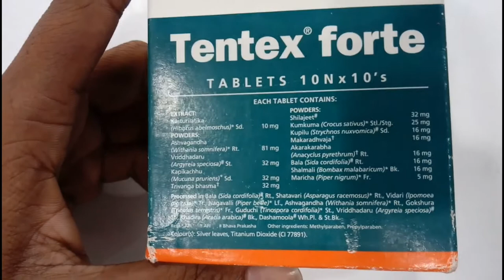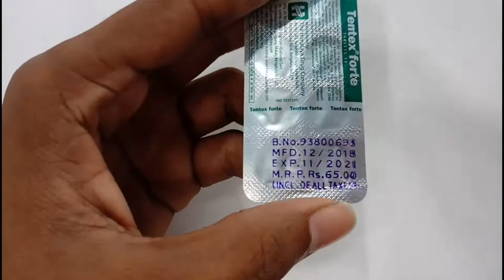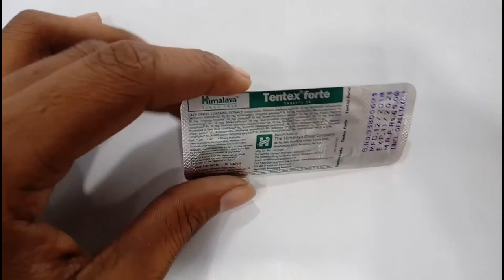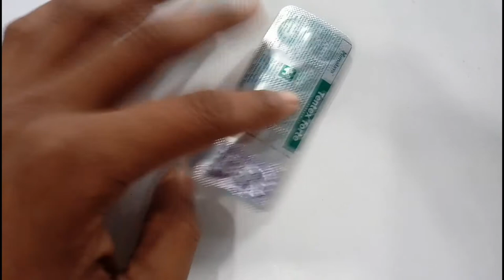Himalaya Tentex Forts Review / स्वप्नदोष, शीघ्रपतन, यौन दुर्बलता के जड़ से खत्म करें//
Hi

Dosto Aaj ki Is video me Himalaya Tentex Forts tablet ke uses and side-effects batane wala hu.
Ummed Hai Aapko ye video Bahut Pasend Aayega.